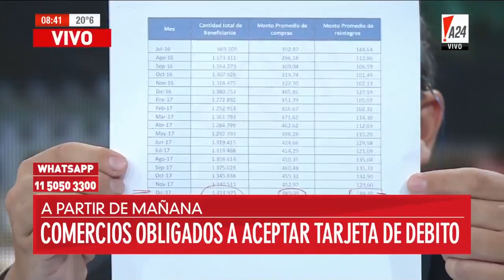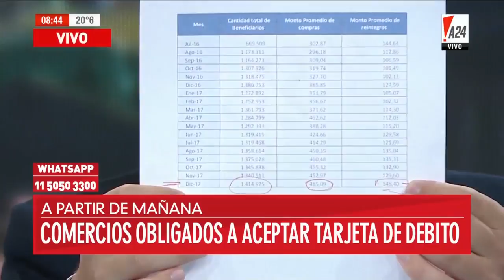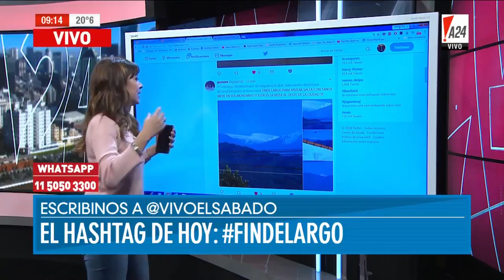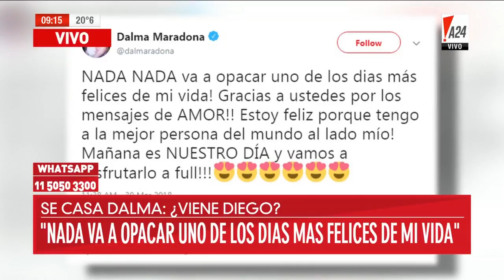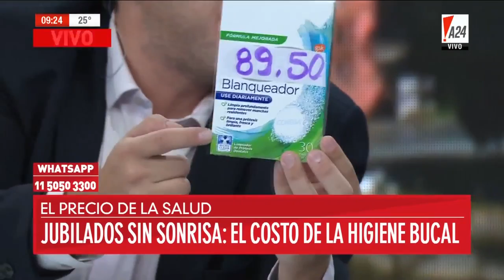Higiene bucal: ¿Cuánto le cuesta a los jubilados? Christian D'Alessandro en América 24 (31/3/2018)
La canasta básica preocupa la vida de los jubilados pero nadie habla de lo que le cuesta a los adultos mayores la higiene de la boca y la protección de la dentadura postiza ya que el Pami no lo cubre ¿Cuánto le cuesta?

En "Vivo el Sábado" con Eduardo Battaglia y Clara Salguero por América 24 lo conté.